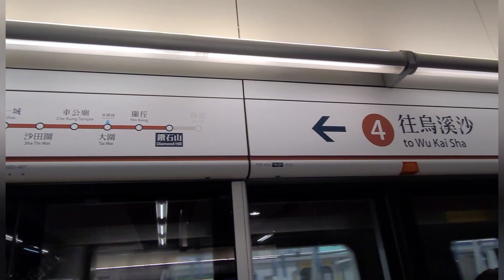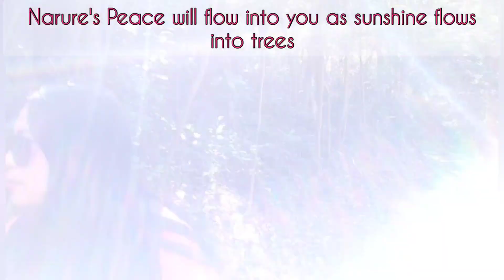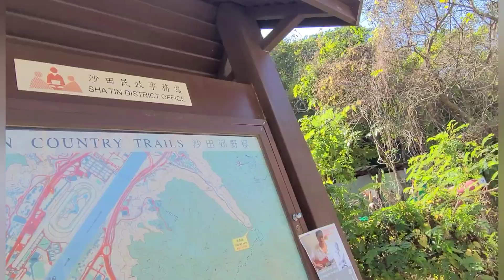Let's Explore NUI PO SHAN's Famous Attraction..The PENIS ROCK